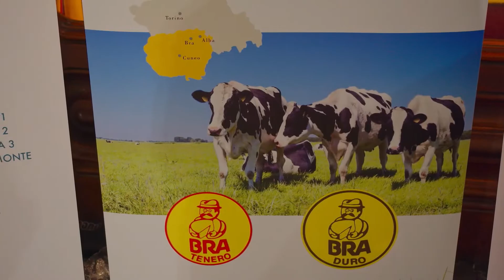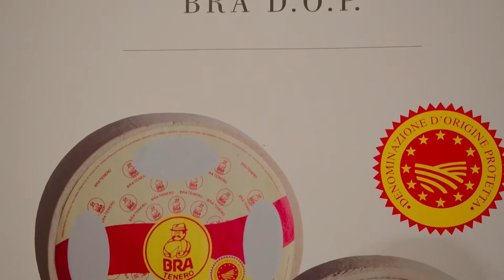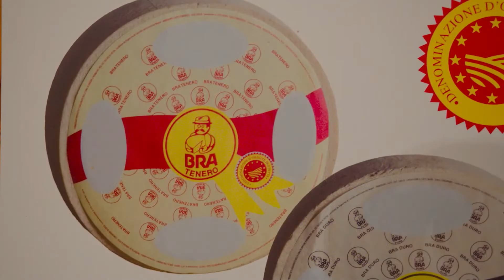Biraghi Torino serata Baratti & Milano